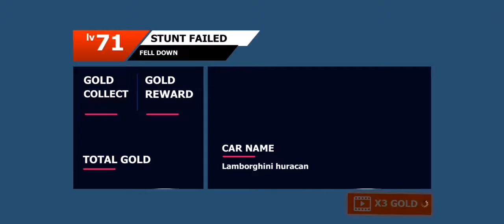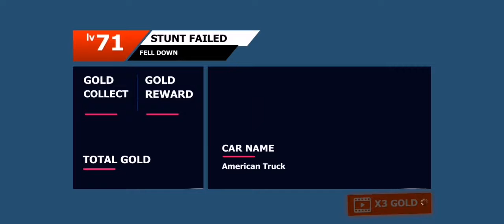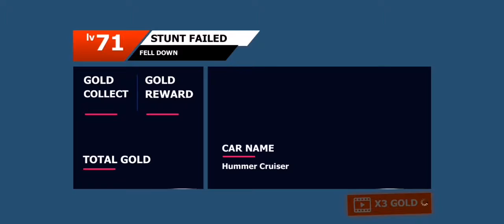ULTIMATE CAR RACE | TGMG GAMER tamil tamil gaming தமிழ்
CAR RACE  Grand Theft Auto series is more popular for its variety of gameplay which consist of action, adventure, driving, racing, and stealth elements. The GTA series is also a good example of open world type of video game level design concept where a player can roam the virtual world at any point in the game

TGMG GAMER

MUSLIC
REUSE ALLOWED
REUSABLE VIDEOS
REUSABLE AUDIO
REUSABLE MUSLIC gear wala game